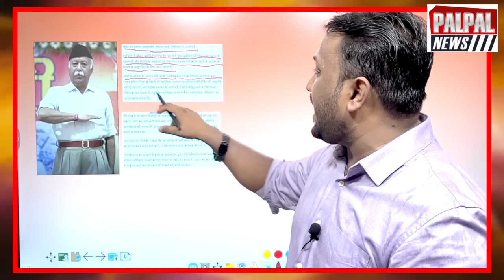कोर्ट ने RSS के हथियार ट्रेनिंग पर लगाया बैन, जज ने निकाल दी हेकड़ी बौखला उठे भागवत